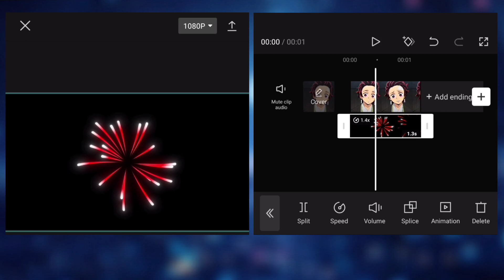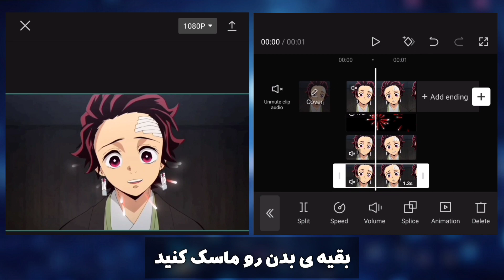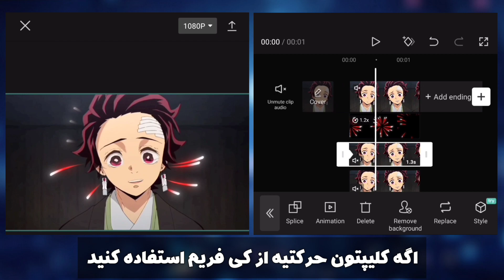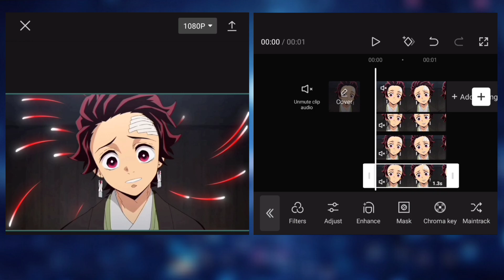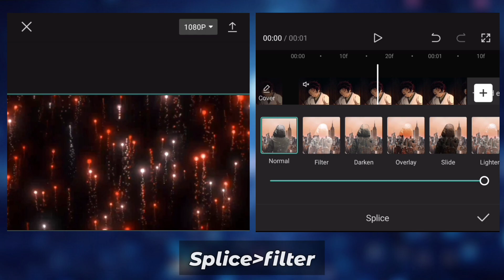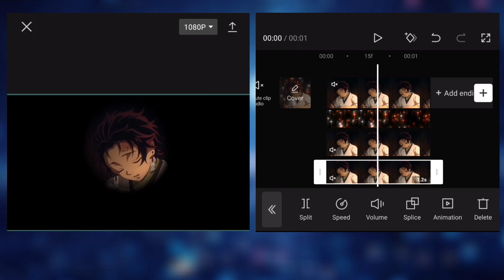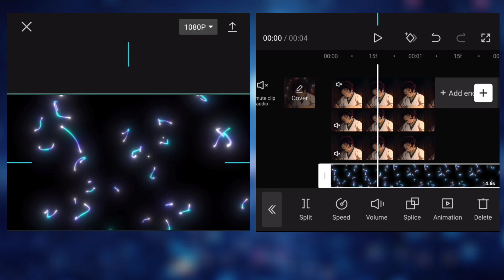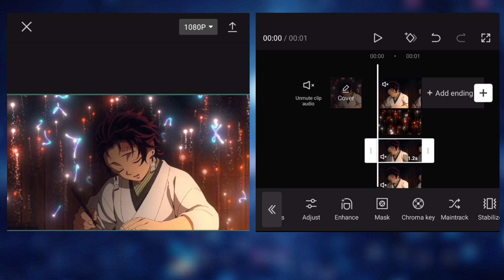آموزش گذاشتن اورلی پشت کاراکتر با برنامه capcut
سلام من امیر هستم امیدوارم از این ویدیو خوشتون اومده باشه و تونسته باشم کمک کنم ❤️🤝

اگه دوست داشتید و این ویدیو بدردتون خورد لطفا لایک و کامنت یادتون نره و حتما ساب کنید تا ویدیو های بیشتری راجب ادیت های انیمه ای بزارم و زنگوله رو هم بزنید تا به محض اپلود بتونید ویدیو رو ببینید ❤️🤚
ممنون😄

0:00 مقدمه
0:12 اینو میخوای
0:21؛ overlay bc

آموزش capcut / آموزش ادیت انیمه
آموزش گذاشتن اورلی پشت کاراکتر